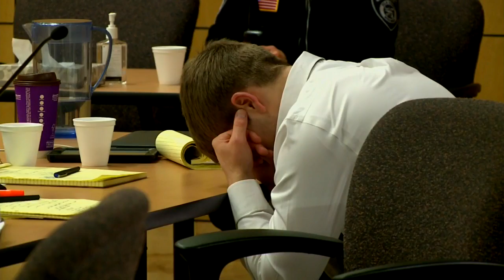Prosecution Rests In Day 4 Of St. Croix River Stabbing Trial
It's now up to the defense to present a case for the Cambridge man accused of killing a St. Croix father of five, reports Bill Hudson.